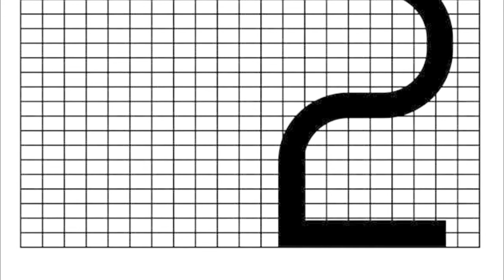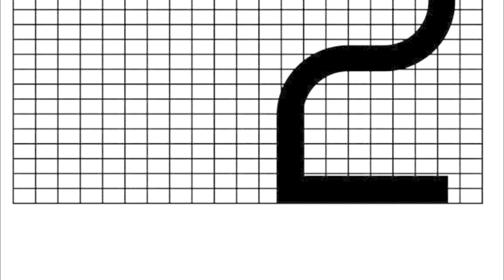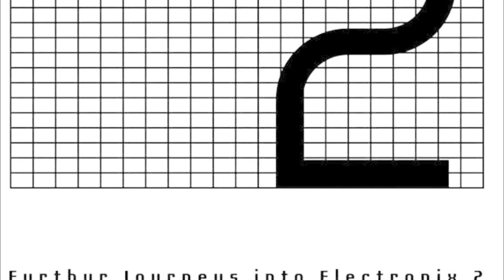Calix - Shadows of Time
Originally written in 1998. Out on Further Journeys into Electronix 2.